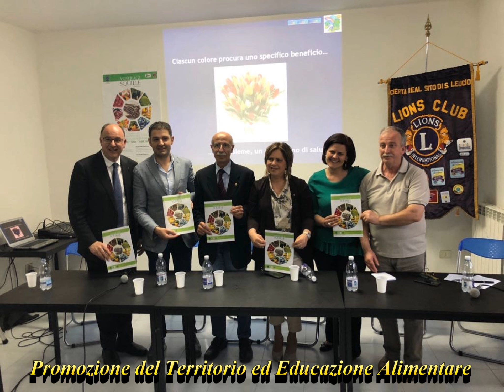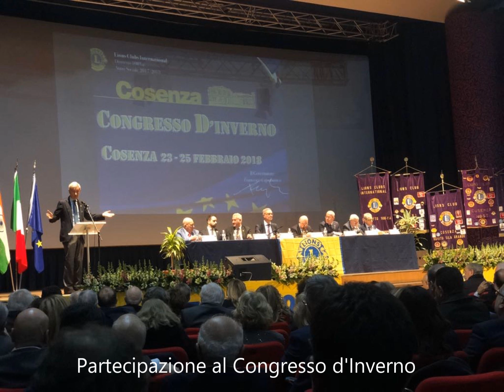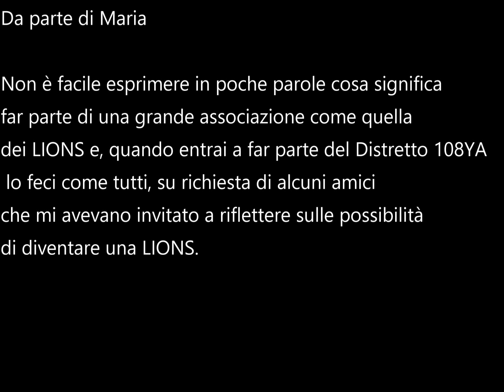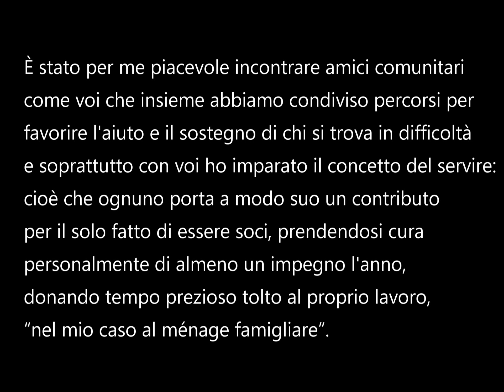Lions Club Caserta Real Sito di San Leucio TdL Passaggio della Campana 01 Luglio 2018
Lions Club Caserta Real Sito di San Leucio TdL   Chiusura Anno Sociale 2017/18 Passaggio della Campana 01 Luglio 2018